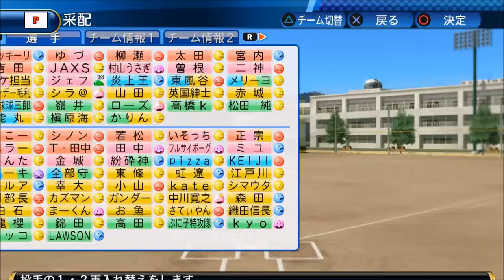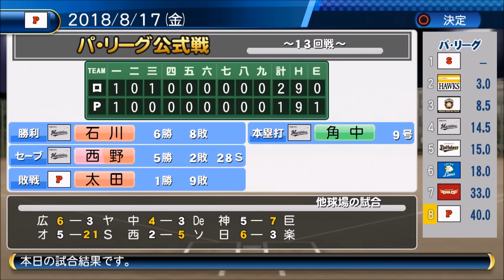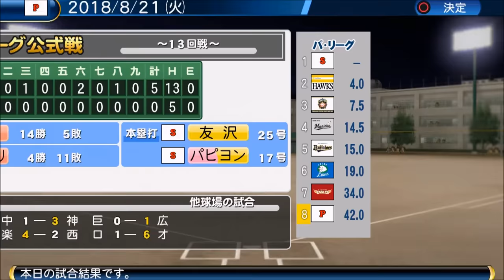【パワプロ2016・ペナント実況】＃２３ シーズン後半戦スタート